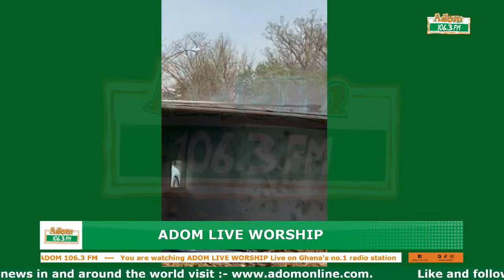Adom Live Worship on Adom 106.3 FM with Rev. Kwamena Idan and Sax Quito (09-04-24)